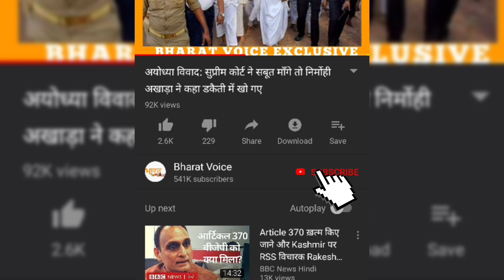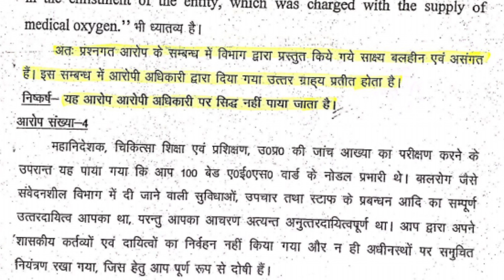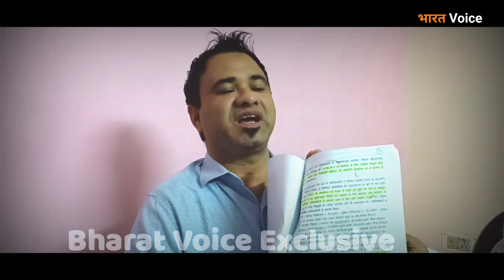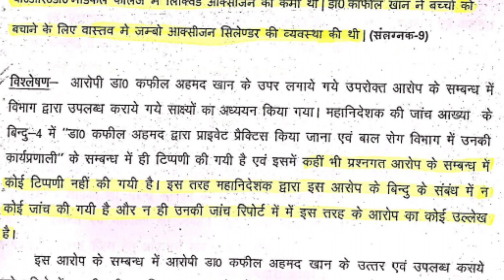डॉ कफील हुए भावुक,जांच रिपोर्ट में निर्दोष साबित होने के बाद खोल दिए कई राज़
BRD मेडिकल कॉलेज गोरखपुर में हुई बच्चों की मौत की जांच में डॉ कफील निर्दोष साबित हुए, खास बातचीत के खोले कई राज़..